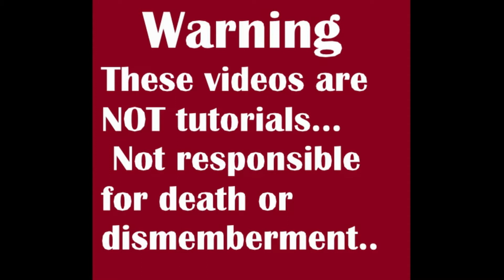Model T Speedster workday #3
In the shed and working on the T